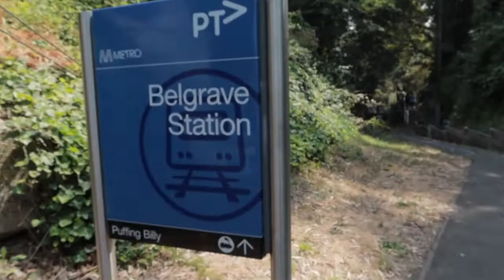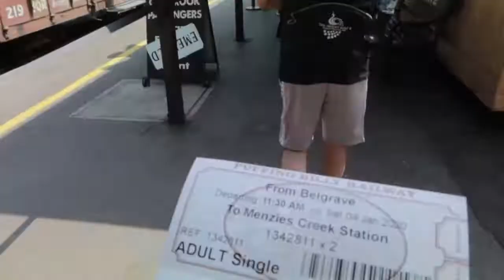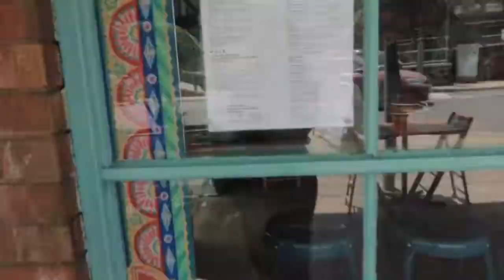【澳洲打工】澳洲旅遊墨爾本近郊旅遊|來去搭蒸汽火車#VL0G7|台灣女孩遊學趣 Hannie TV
哈囉 大家好~~
今天的澳洲旅遊景點
要帶大家去墨爾本近郊搭蒸汽火車囉
離墨爾本市區只要一的多小時的澳洲旅遊景點蒸汽小火車
搭市區火車就可以到達澳洲旅遊景點普芬比里蒸汽火車的車站
來澳洲旅遊有到墨爾本旅遊千萬不要錯過這個近郊的澳洲旅遊景點

【澳洲打工】澳洲最地獄的工作|我在草莓園當農夫#VLOG1|

台灣女孩遊學趣 Hannie TV

【菲律賓遊學】上八節課很痛苦?!揭秘遊學生的一天|居然跟我想的不一樣|台灣女孩遊學趣 Hannie TV